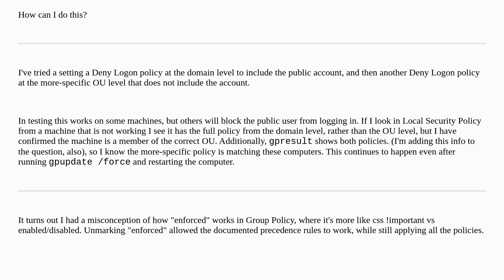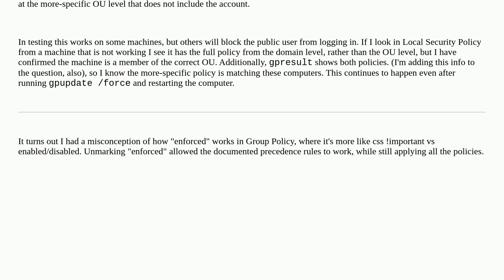Limit AD user to only login to computer in a specific OU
A special thanks goes out to the awesome community

  permissions group-policy active-directory